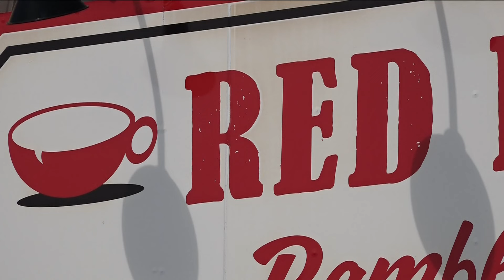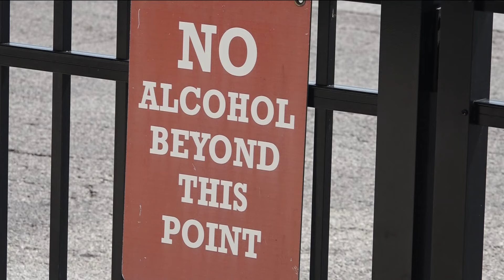Sudden closure of Wauseon coffee shop comes as a shock to regulars, community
Regulars at Red Rambler Coffees said the sudden closure is a shock to the community and that it always seemed busy, which has left many unanswered questions in Wauseon.

Stay up to date on what's happening in your community with a 24/7 live stream and on-demand content from WTOL 11+.

Our free WTOL 11+ apps are available on Roku and FireTV.

WTOL 11+ features the latest breaking news and weather, plus daily talk shows, coverage of your favorite sports teams from Locked On, fact-checking from VERIFY and the latest trending stories from Daily Blast Live.